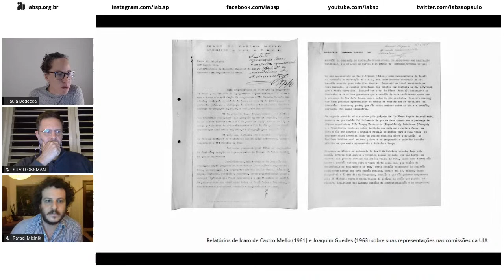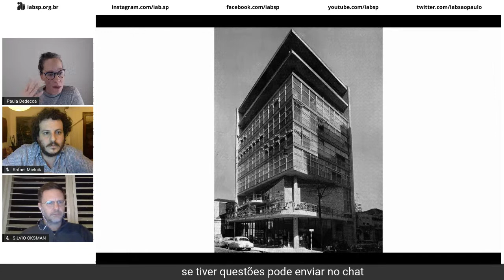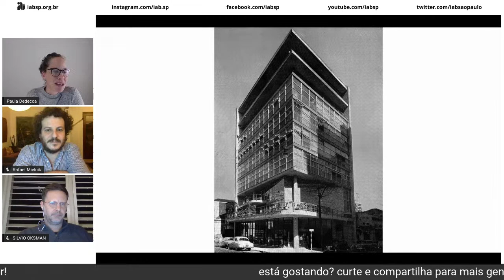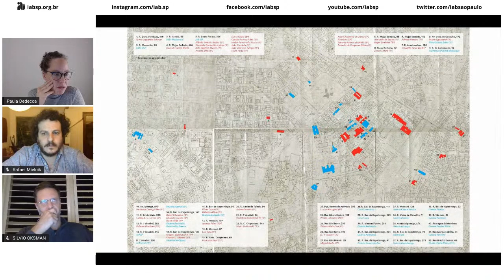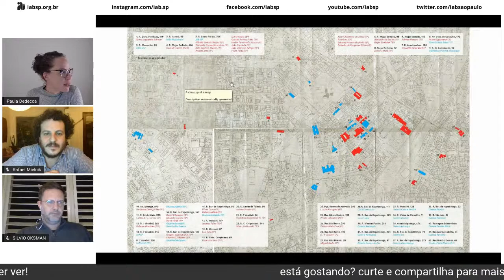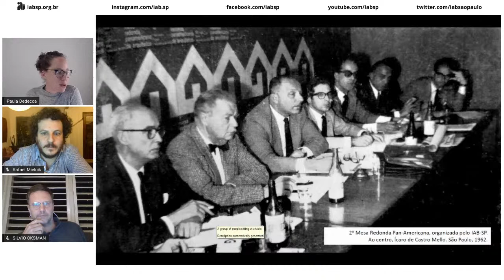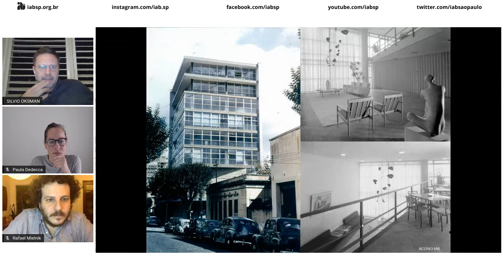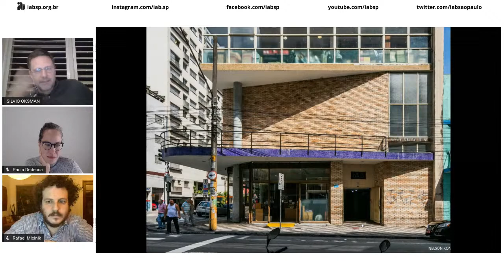acervo iabsp: história e preservação do edifício iab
live no youtube e facebook com paula dedecca, silvio oksman e rafael mielnik (iabsp)

paula dedecca
professora da escola da cidade. arquiteta e urbanista, é formada na faculdade de arquitetura e urbanismo da universidade de são paulo (2006). mestre e doutora pela mesma instituição, na área de concentração de história e fundamentos, com a dissertação “sociabilidade, crítica e posição: o meio arquitetônico, as revistas especializadas e o debate do moderno em são paulo (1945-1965)” (2012) e a tese “arquitetura e engajamento: o iab, o debate profissional e suas arenas transnacionais (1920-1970)” (2018).

silvio oksman

arquiteto, mestre e doutor pela fauusp. socio do escritório metrópole arquitetos trabalha com projetos de preservação de bens culturais com ênfase na arquitetura moderna como o projeto de restauro da sede do iab e o plano de conservação da estrutura do masp. é professor da faculdade de arquitetura da universidade presbiteriana mackenzie e da escola da cidade. coordena o comitê científico para patrimônio do século xx do icomos brasil e o gt patrimônio do iab sp.

rafael mielnik
arquiteto e urbanista formado pela faculdade de arquitetura e urbanismo da universidade de são paulo (fauusp) com pós-graduação em gestão pública pela universidade federal de são paulo (unifesp). trabalha na secretaria municipal de desenvolvimento urbano da prefeitura de são paulo, desde 2014. membro da diretoria do instituto de arquitetos do brasil – departamento são paulo (iabsp) na gestão 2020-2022 e do conselho superior da entidade na gestão 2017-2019.